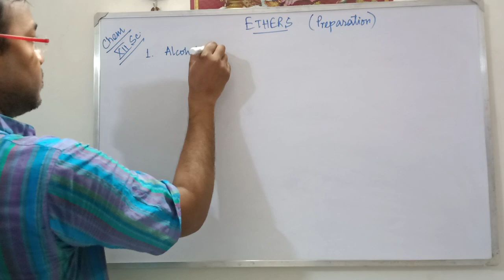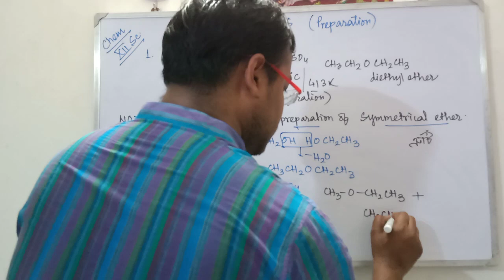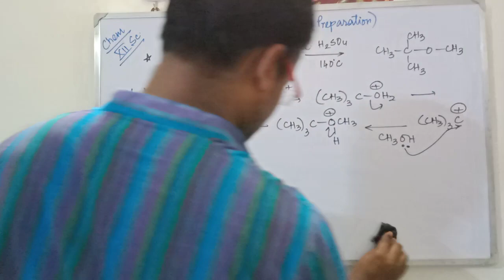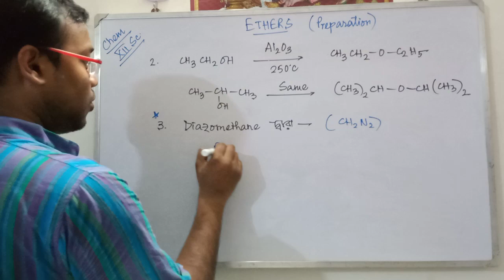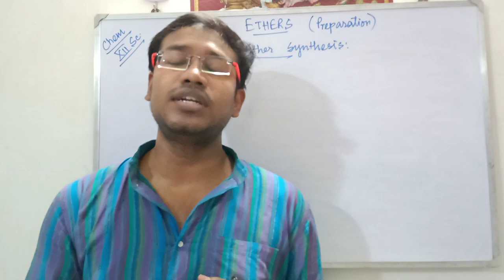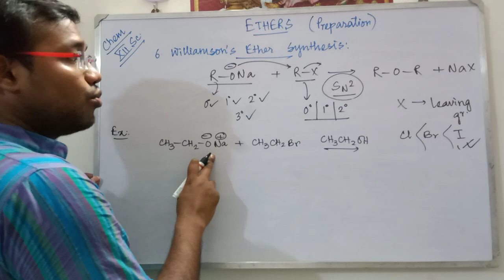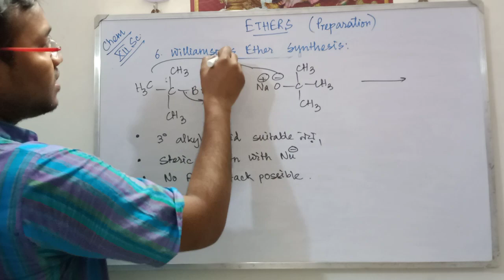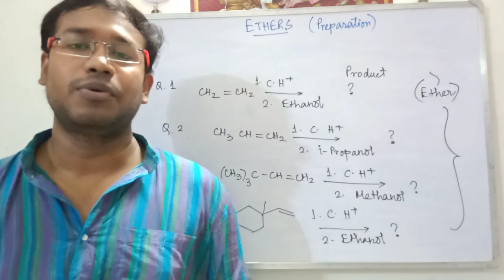Preparations Of ETHER & Name Reactions (LECTURER: SOURAV D. SIR)